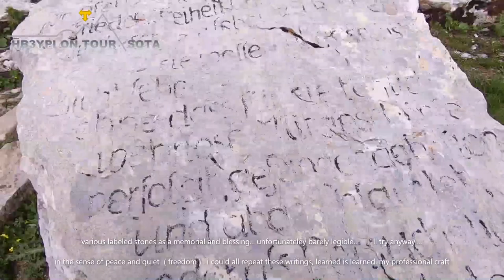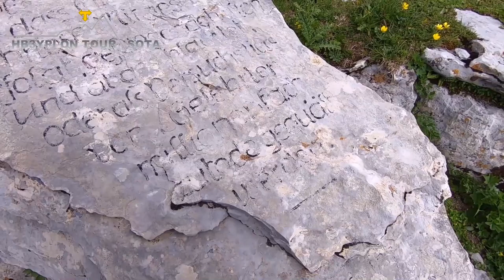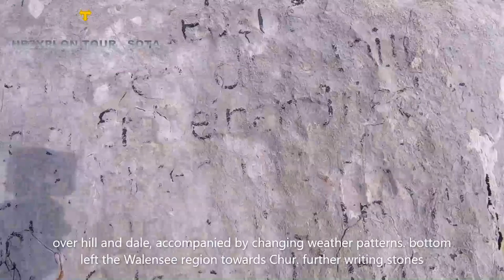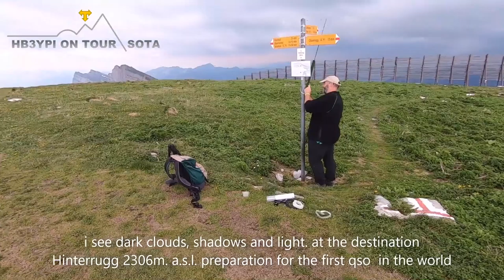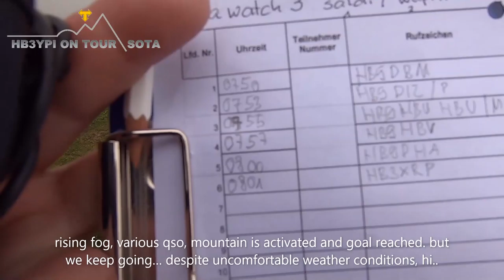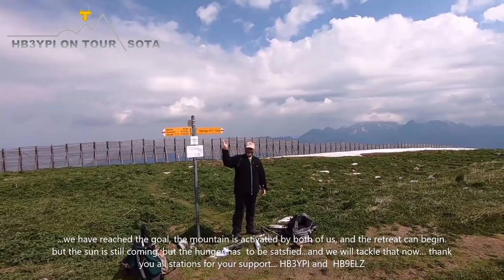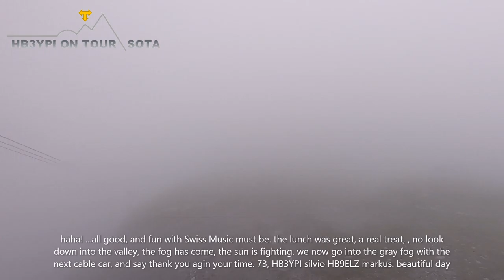HB3YPI ON TOUR SOTA VIDEO Hinterrugg HB/SG-017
Bergaktivierung HB/SG-017 Hinterrugg 2306 m.ü.m. 26.Juni 2020
Gast HB9ELZ